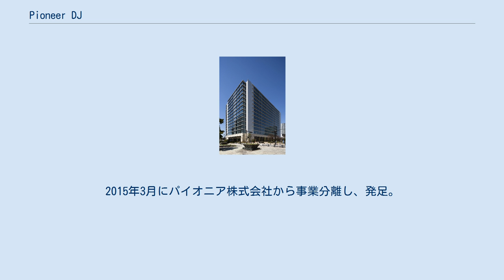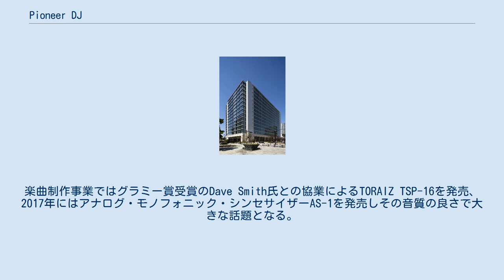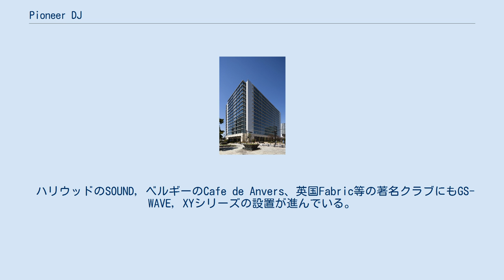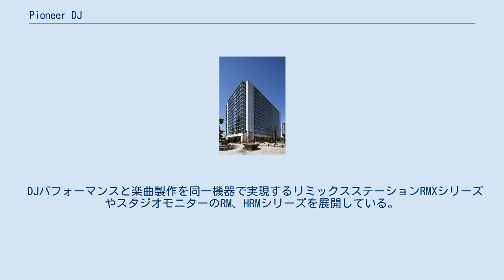Pioneer DJ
パイオニア_(企業)
Pioneer DJ（パイオニア ディージェー）は、神奈川県横浜市西区に本社を置く、ノーリツ鋼機グループの日本の大手DJ機器メーカー、AlphaTheta株式会社（アルファシータ、AlphaTheta Corporation）が展開するDJ機器/業務用音響機器/音楽制作機器の設計、製造、販売およびDJ機器関連サービスに関する事業。
および同社の2019年12月31日までの社名、Pioneer DJ株式会社（Pioneer DJ Corporation）。
2015年3月にパイオニア株式会社から事業分離し、発足。
 中核になるDJ/CLUB機器事業を中心に、業務用音響事業、音楽制作事業、関連サービス事業を展開している。
DJ/CLUB機器は、業界スタンダードとなっているDJプレーヤーやDJミキサーをはじめとしたラインナップを展開している。
DJプレーヤーでは、DJの扱うメディアをアナログレコードからCD、データメディアに移行させるなど、DJスタイルを革新してきた。
また、フルデジタルミキサーやDJ用エフェクター、パッド付きのDJコントローラーなど、先進的な商品を生み出し業界をリードしている。
楽曲制作事業ではグラミー賞受賞のDave Smith氏との協業によるTORAIZ TSP-16を発売、2017年にはアナログ・モノフォニック・シンセサイザーAS-1を発売しその音質の良さで大きな話題となる。
 業務用音響機器事業では、米国Gary Stwert Audioとの協業によりCLUBに特化したフロアスピーカーを展開している。
2013年より関連サービス事業として、世界中のCLUB/DJ/クラバーをネットワークで繋げるKUVOシステムを展開している。
 2013年、大型クラブ用スピーカー"GS-WAVEシリーズ"、PA/モニタースピーカー"XYシリーズ"を導入。
 ハリウッドのSOUND, ベルギーのCafe de Anvers、英国Fabric等の著名クラブにもGS-WAVE, XYシリーズの設置が進んでいる。
2016年Powersoft社との協業によるPioneer DJ初のパワードスピーカーXPRSシリーズを発表した。
 DJパフォーマンスと楽曲製作を同一機器で実現するリミックスステーションRMXシリーズやスタジオモニターのRM、HRMシリーズを展開している。
 2016年4月にはシンセサイザー界の重鎮、米国のDave Smith氏との協業によるTORAIZ SP-16を発表。